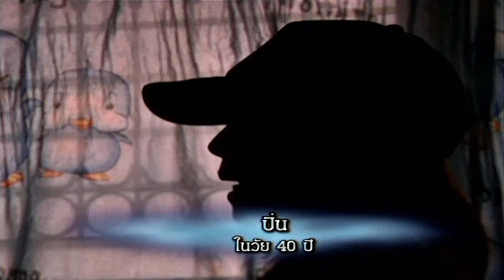B.4 โซ่บาป I The Miracle มหัศจรรย์พันเรื่อง 6 เมษายน 2567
ติดตามชม The Miracle มหัศจรรย์พันเรื่อง  ทุกวันเสาร์ - วันอาทิตย์ เวลา 22.45 น. ทางช่อง อมรินทร์ทีวี 34HD